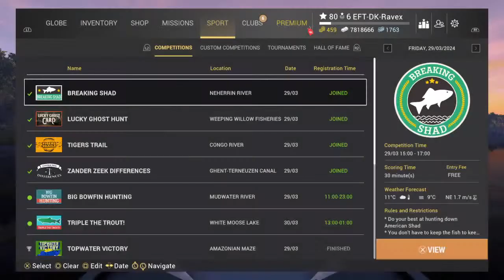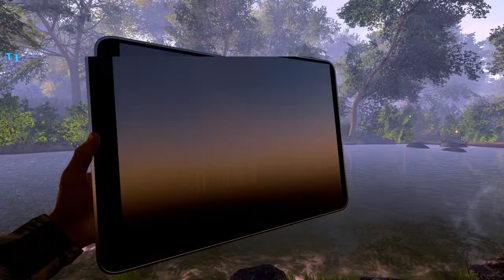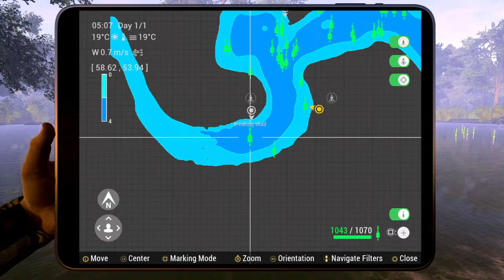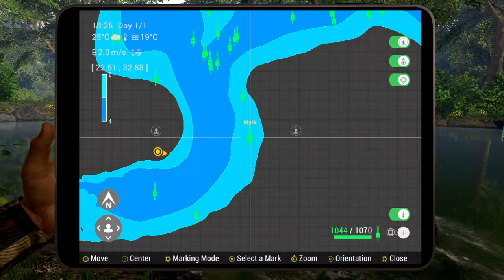Fishing Planet Competition: Breaking Shad @ Neherrin River, North Carolina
Probably Live Fishing, from 🇩🇰

Or doing some DD.

ALIAS : EFT-DK-Ravex

(Experienced Fishing Team)

.. And cya on the moon 🦍🚀🚀🚀